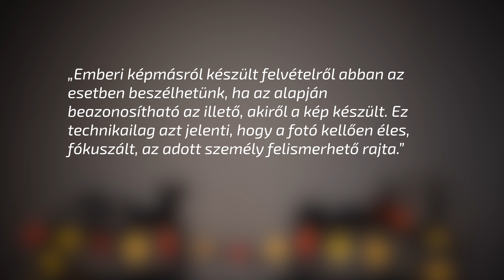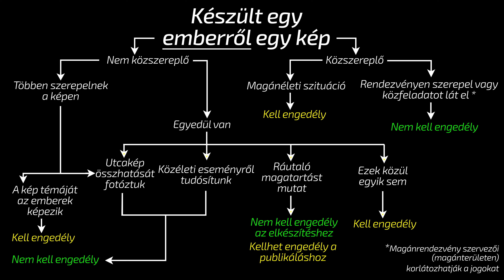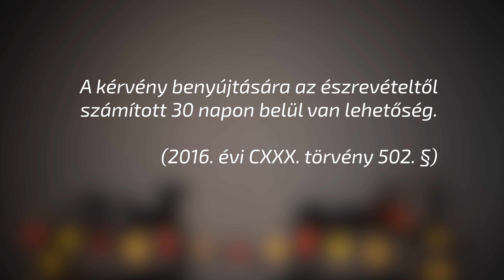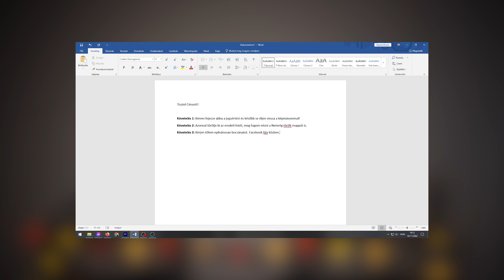A fotójog - Megtanítalak fotózni 13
Ezt az összefoglalót számos online cikkből, könyvekből és a netjogtárról gyűjtött információk alapján állítottam össze, minden elhangzó adatot a legjobb tudásom szerint hitelesen, de oktatási céllal leegyszerűsítve prezentálok, jogi képzettség híján felelősséget nem tudok vállalni a tájékoztatásomat illetően, könnyen megeshet, hogy bizonyos kiemelt törvények már nem érvényesek.
Források:
Fényképész Mestervizsgára Felkészítő Jegyzet 2014 (Urbán Júlia és Rácz-Juhos Andrea)
A fotózási jogi útvesztői I., II., III. 2014, 2015 (Nagy Gergő)
Foto.Jog – Képben az ember 2019 (dr. Kása-Richlach Mónika)
Netjogtár
Mkogyjogtár
Jogászvilág
Kúria-Bíróság
Wikipédia

A videót elsősorban azoknak szánom, akik gyakran készítenek fotókat utcán, köztéren, vagy csak szimplán szeretnének a hobbifotózásnál egy magasabb szintre lépni. Ehhez muszáj megismerkedni a személyiségi jogokkal, szerzői jogokkal. Fontos tudni, hogy néz ki egy fotós szerződés, miért kell a modellel nyilatkoztatot tetetni minden esetben (pl. TFCD).

📷 Ha érdekel téged online vagy személyes mentorálás, jelentkezz magánórákra ezen az elérhetőségen

☕️ Ha nagyon hálás vagy ezekért az ingyenes oktató videókért és szeretnéd támogatni, hogy a jövőben is készíthessek ilyeneket, hívj meg egy kávéra

🛒Vásárolj 10% kedvezménnyel a Studioeszkozok.hu-n: az összegzésnél használd a DAVID10 kuponkódot.

0:00 Felelősségvállalási nyilatkozat :)
1:00 Mi az a képmás
3:39 Tömegfelvétel
4:34 Közszereplők
5:33 Hogyan kaphatunk engedélyt
7:21 Hogyan perelhetnek visszaélés miatt
9:13 Szerződésben szerepeljen
10:59 Szerzői jog